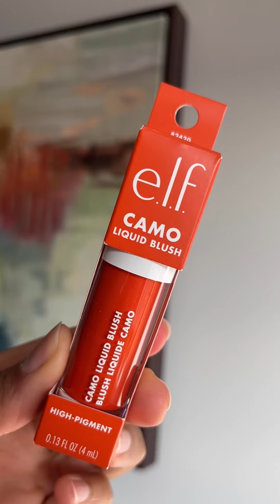Elf Camo Blushes Swatched on Medium Brown Skin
All shades of the e.l.f. Camo Liquid Blush swatched on medium brown skin. What’s your favorite shade?

Blush shade swatches:

Peach Perfect
Dusty Rose
Suave Mauve
Berry Well
Comin’ In Hot Pink
Coral Crush
Pinky Promise
Bronze Bombshell
Gorg Orange